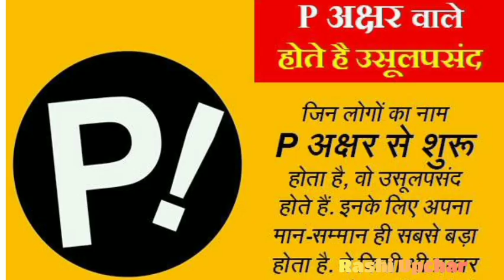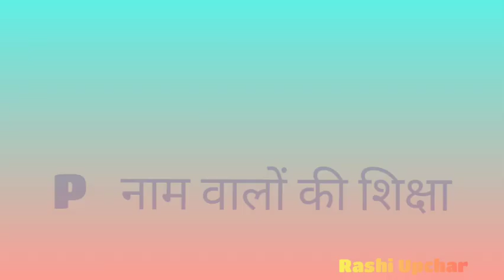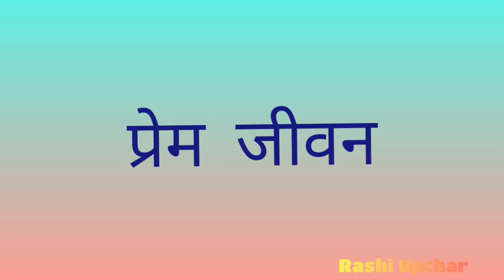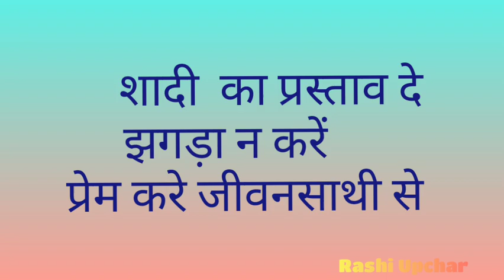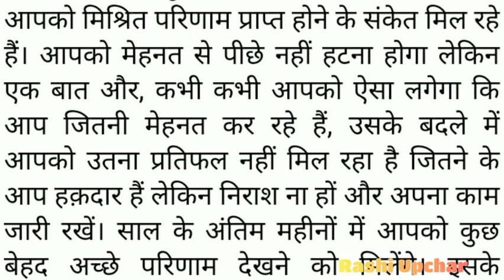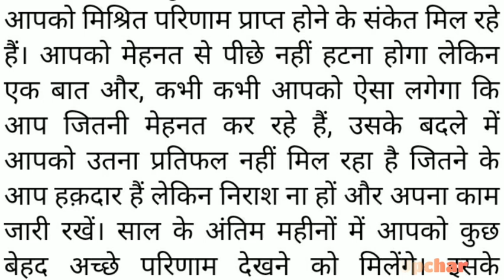what is p name Rashifal 2021 | p name wale log kaise hote hai | Horoscope p name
about this video :
 p name people nature
p name people check their horoscope
p naam ke logo ka lifestyle kaisa hota hai
 p name people behaviour in hindi
P name people are curious about life in general and like to be on top  of things at all times
P name people tend to be really stubborn by nature and always strive to make people happy around you
p name boy get selfish and flaky at times
p name girl sense of humour and yearning to learn make your pop[ular amongst your friends